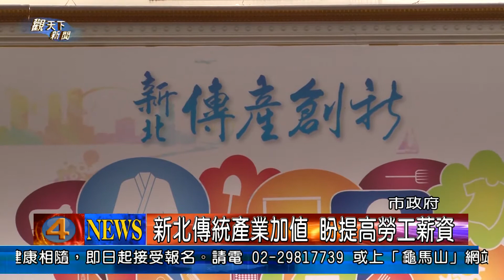1030225觀天下新聞03 新北市新北傳統產業加值 盼提高勞工薪資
為新北傳統產業創新，民生服務業加值，新北市長朱立倫 25 日出席新北傳統創新啟動儀式，經濟部常務次長沈榮津也到場為新北產業打氣，並與新北市工業會、商業會和 14 項產業公會代表，共同啟動儀式，象徵為傳統產業注入創新活水